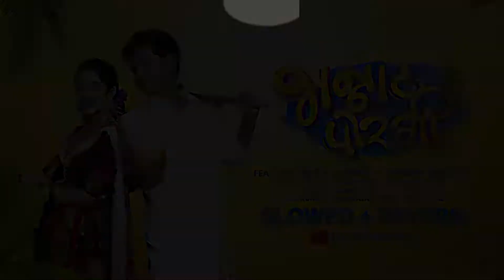Bhannat Porgi [Slowed+Reverb | Kunal Ganjawala | Sonali Sonawane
Music and Lyrics : Kunal  Karan
Sound Designer & Programmed By : Rohan Tupe
Live Rhythm : Raju Dhanawade
Shehnai : Durgesh Bhosale
Guitar : Siddhant Jadhav
 Banjo : Vijay Dhiwar
Bass Guitar : Prince Mangan
Live Rhythm & Chorus Recorded By : Vishal Bhoir
Mix & Mastered By : Ajinkya Dhapare @ the Sonic Station, Mumbai
Recordist : Viraj Daki & Paul Daniel
Recording Studio: Elixir & PR Studios - Alive1india Studios
Chorus & Backing : Shraddha Kale, Shruti Kale, Satyam Patil, Viraj Daki, Chandrakant Gaikwad, Pranav Chandorkar
Audio Manage by : Vijay Sonawane
Dubbing : Akshata Acharya, Nick Shinde
Dubbing Studio : Elixir Studio, Navi Mumbai

Record Label : Ace Production

🎬 𝐕𝐢𝐝𝐞𝐨 𝐂𝐫𝐞𝐝𝐢𝐭𝐬:
Assistant Director : Siddhesh Kadam

Production Head : Dhanraj Bhagat DB
Management Head : Punit Kharkar, Amol Kamble
Creative Head : Kalpesh Kaudgave
Line Producer : Rushabh Salvi, Sameer Gaikwad

Dop  : Aditya Geet
Dop Assistant : Ritik Koshti
Focus Puller : Aditya Shimpi
Drone : Aditya Geet, Hitesh Mhatre
Still Photography : Ninad Yadav, Vastav Chavan
Making : Amol Kamble

Editor : Dhanraj Bhagat DB
DI Colorist : Pankaj Salmuthe & Pranav Pawar
Motion Graphics & Special FX : Dhanraj Bhagat DB
Publicity Design : Amol kamble, Kalpesh Kaudgave, Mayur Chaoudhari
Calligraphy : Hitesh Parmar